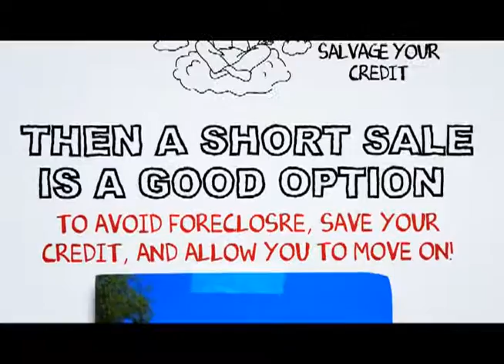Costa Mesa Short Sale Realtor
At SCA Real Estate, our Costa Mesa Short Sale Agents are here to walk you through the Costa Mesa Short Sale Process. We have an excellent short sale negotiation team, and we are ready to get your short sale approved in a timely fashion.